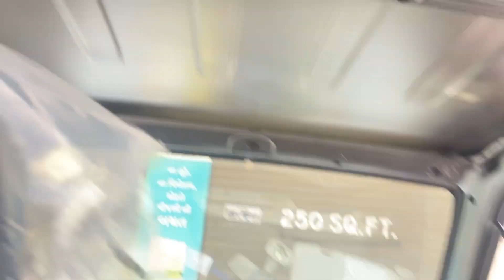A su kari nakhyu gadi ma 😱🤯 || THE JAYLO